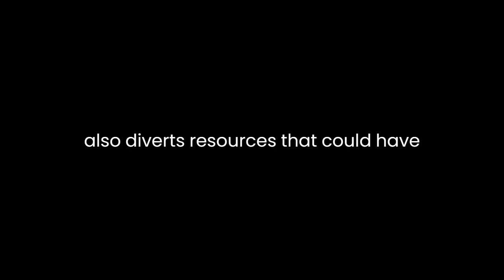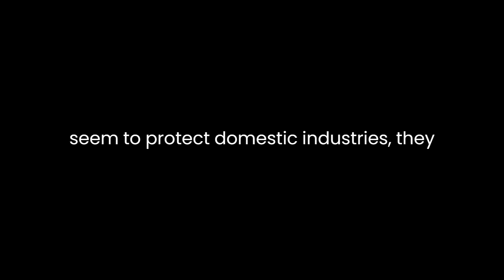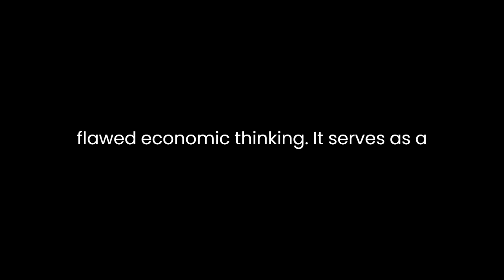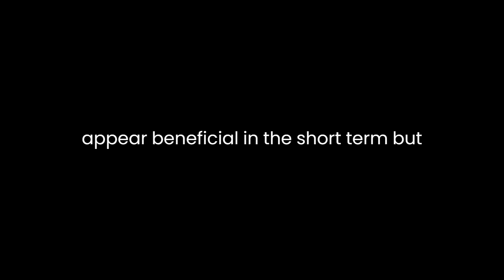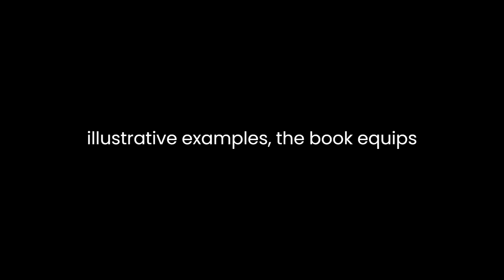"Economics in One Lesson" By Henry Hazlitt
Henry Hazlitt's "Economics in One Lesson" offers a concise and accessible exploration of basic economic principles, aiming to distill complex economic ideas into a single lesson. At its core, the book advocates for examining the long-term, indirect consequences of economic actions, emphasizing the importance of looking beyond immediate effects to grasp the broader impact.Hazlitt's central premise revolves around the notion of the "broken window fallacy," a concept attributed to the French economist Frédéric Bastiat. He illustrates this fallacy by presenting a scenario of a broken window, which seems straightforward in terms of its economic repercussions. However, Hazlitt challenges this apparent simplicity by highlighting the unseen consequences. While the broken window prompts a window repair job, it also diverts resources that could have been used elsewhere, thereby neglecting alternative opportunities or goods that could have been produced.Throughout the book, Hazlitt elucidates how various economic policies and practices often focus solely on their immediate, visible effects, disregarding the less apparent, yet equally significant, consequences. He dissects common fallacies, such as the belief that government spending inherently stimulates economic growth. Hazlitt argues that when the government injects money into the economy, it does so by diverting resources from the private sector, leading to unseen effects like stifled innovation and decreased productivity in the long run.Additionally, Hazlitt emphasizes the importance of considering the implications of policies beyond their intended beneficiaries. For instance, while protective tariffs might seem to protect domestic industries, they can lead to higher prices for consumers, reduced competition, and an inefficient allocation of resources. This aligns with his broader assertion that actions in the economic sphere have consequences that ripple far beyond the immediate actors or industries involved.The book's strength lies in its clarity and accessibility. Hazlitt employs straightforward language and real-world examples to demystify complex economic concepts, making them comprehensible to a broader audience. He illustrates the fallacies and unintended consequences of economic interventions without resorting to technical jargon, ensuring that readers without a deep economic background can grasp the underlying principles.Hazlitt's work isn't merely a critique of flawed economic thinking; it serves as a guide for understanding the interconnectedness and long-term effects of economic decisions. By advocating for a holistic examination of the consequences of actions, he encourages readers to adopt a more discerning approach to economic analysis. This approach involves considering not just the immediate, visible effects but also the unseen and potentially substantial repercussions that might manifest over time.Moreover, "Economics in One Lesson" underscores the importance of thinking beyond the initial impact on specific groups or industries. Hazlitt promotes an understanding of the broader implications for society as a whole. He urges readers to question conventional wisdom and scrutinize policies that might appear beneficial in the short term but can lead to detrimental consequences in the larger economic landscape.In conclusion, Henry Hazlitt's "Economics in One Lesson" serves as a compelling manifesto for economic prudence. By emphasizing the need to consider the long-term, indirect consequences of economic actions and policies, Hazlitt challenges readers to adopt a more comprehensive and discerning approach to understanding economics. Through accessible language and illustrative examples, the book equips individuals with a critical lens to navigate the complexities of economic decision-making.